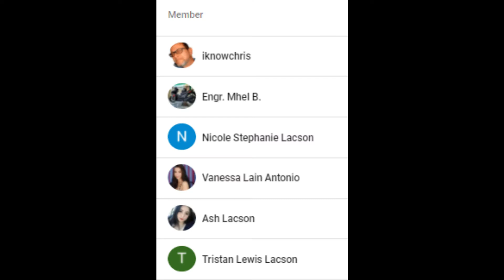SAWA KA NA BA SA FRIED SIOMAI ? GANITO GAWIN MO MASARAP "SIOMAI BOKCHOY SOUP"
Kenken Bondoc
Chierly Bagsic
Tristan Lewis Lacson
Vanessa Lain Antonio
Engr.Mhel Bagsic
Stephanie Nicole Lacson